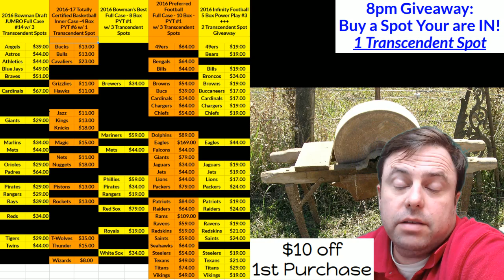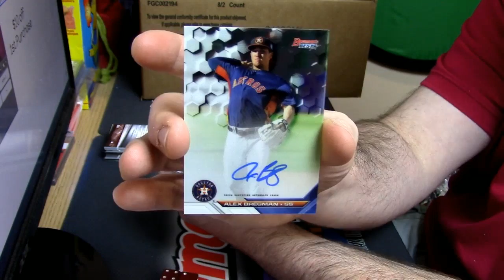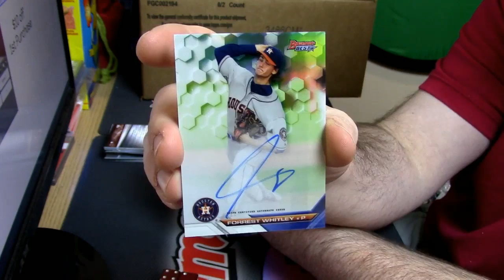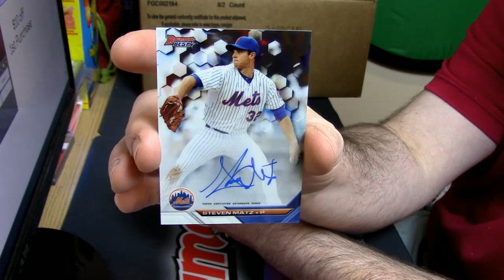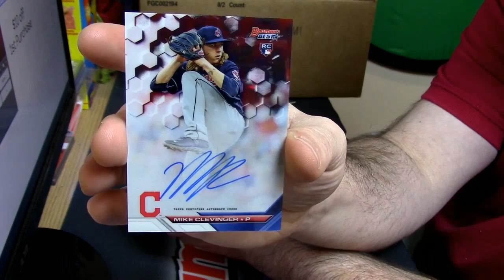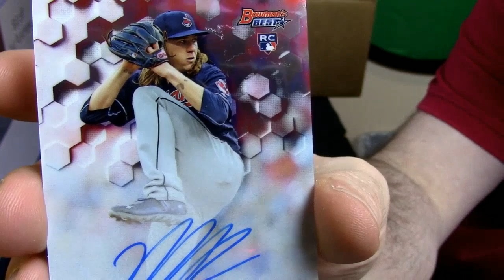12 22 16 2016 Bowmans Best Baseball Personal Box #2